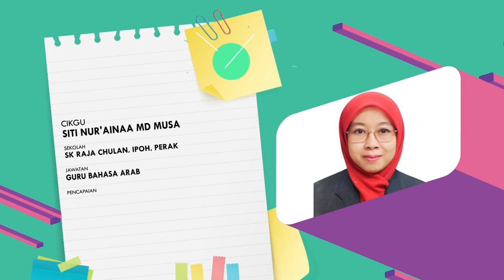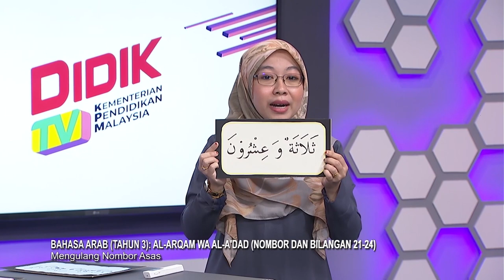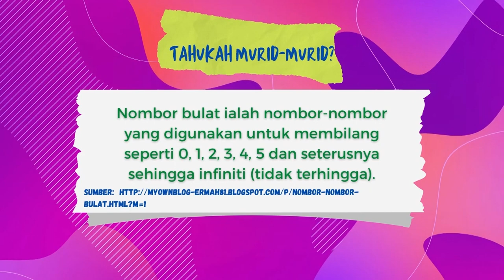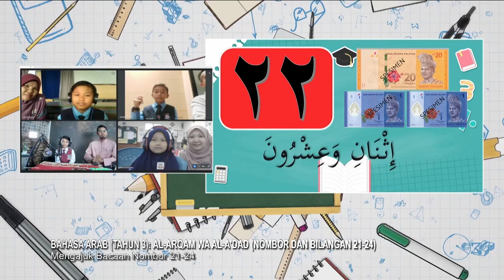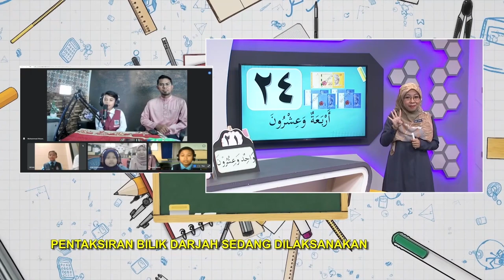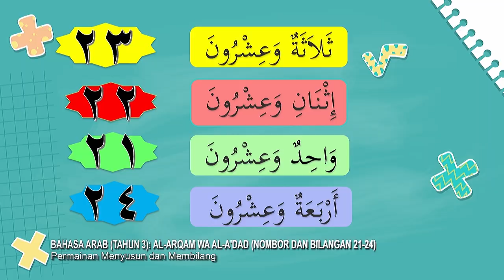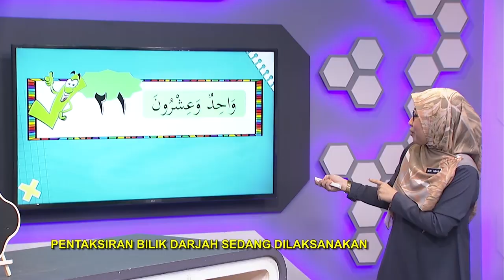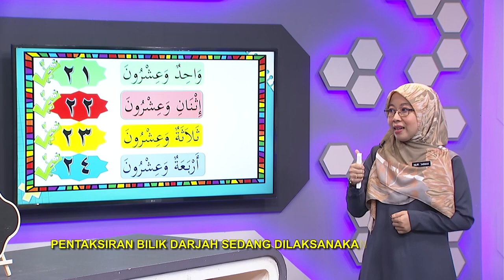TAHAP I 2022 Q3 Q4 EP 42 BAHASA ARAB TAHUN 3 AL ARQAM WA AL A'DAD NOMBOR DAN BILANGAN 21 24